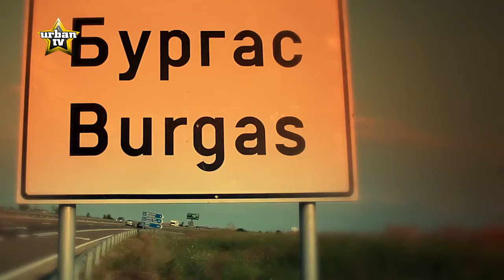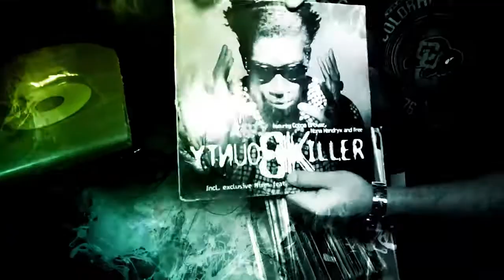Shosho и Dee - ще има ли Dee нов албум (Urban TV, част2) HD Video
Shosho и Dee - ще има ли Dee нов албум, ще има ли песен с Мария Илиева ?
Urban TV по Box TV. Всяка събота, точно от 17:00 часа.
Продуцент видео: Васил Николов (а.к.а. Теслата)